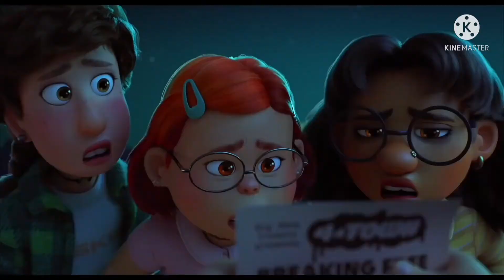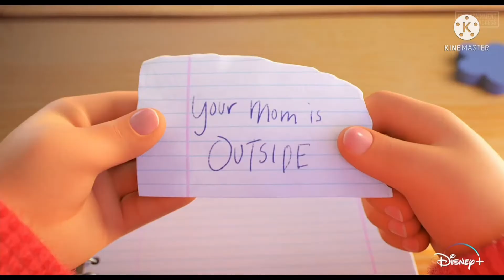Turning Red Animation